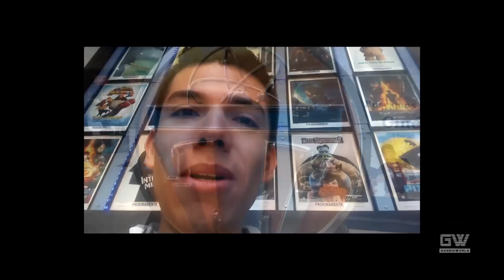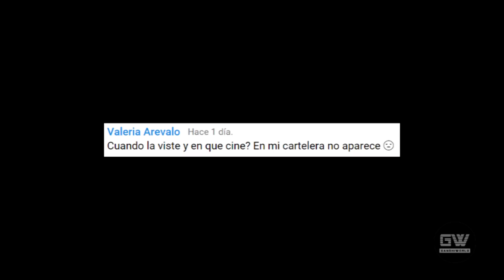Tomorrowland (Opinión)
Crítica de la película "Tomorrowland" dirigida por Brad Bird.

Vine: Gandhiworld